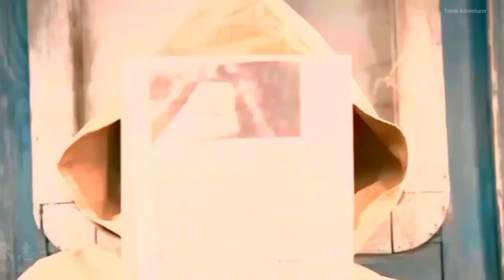Tomb Adventurer Explained | Movie Explained in Kannada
Welcome

monster hunt explained
monsterhunt2explained

Share chat

Movie Info

PLEASE READ...

Your Quarries

                                                             thank ಯು